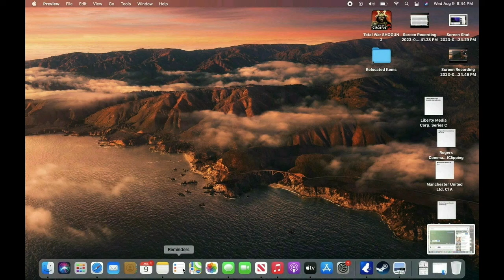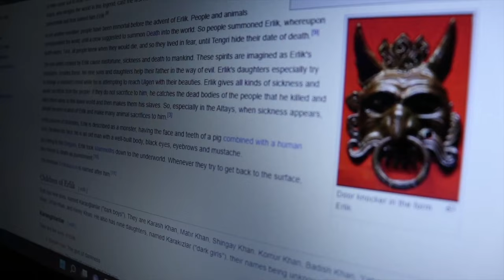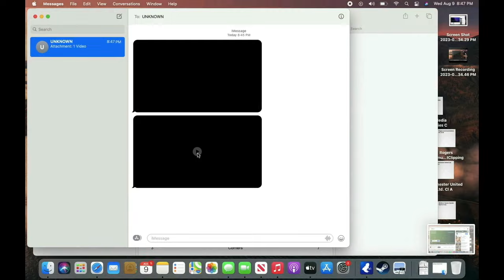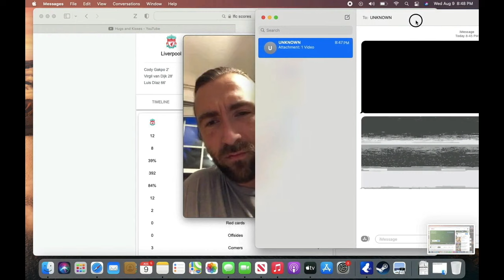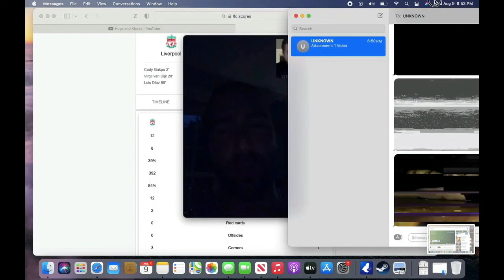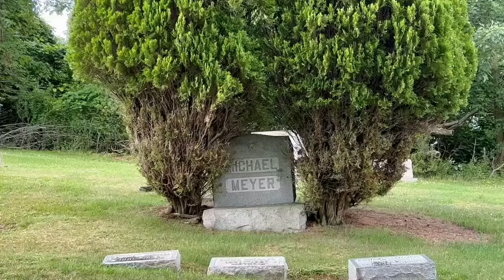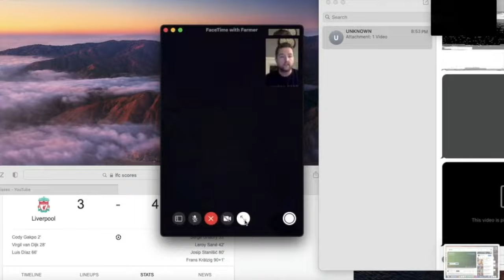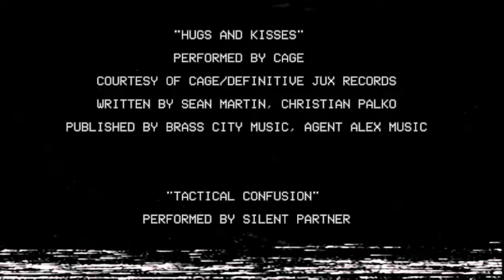DEMONETIZED (Found Footage Horror Film) (2023)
We are looking for volunteers to make segments for future projects. We love making these found footage anthology films, and we would love to continue to make more in the future. So we are looking for anyone with a passion for film making, and wants to show off their skills.

Summary:
2 friend's have a video call that ends up putting them through heII when one of them starts to receive messages from an unknown person.

It's been a really hectic development, but we managed to finally get it done.
Budget was $235

UNKNOWN ATTACHMENT
CAST
DYLAN - DYLAN MCLEAN
FARMER - CHRIS FARMER
MASKED MAN - ROBERT WALTER, DALLAS POMFREY

DIRECTOR - DYLAN MCLEAN
PRODUCER - ROBERT WALTER
WRITER - ROBERT WALTER
EDITED BY - ROBERT WALTER, DALLAS POMFREY

PERFORMED BY CAGE
COURTESY OF CAGE/DEFINITIVE JUX RECORDS
WRITTEN BY SEAN MARTIN, CHRISTIAN PALKO

WITCHES BREW
CAST
CHLOE  - SHOFIE RICHARDSON
SYDNEY - SYDNEY BARBIERI
JOY -  JOY PALUMBO
CIARA - CIARA PAGELS

DIRECTORS  - SOPHIE RICHARDSON, ROBERT WALTER
PRODUCER - ROBERT WALTER
EDITED BY -  ROBERT WALTER
MAKEUP ARTIST  -  CIARA PAGELS
GRIP/PRODUCTION ASSISTANT - GABRIEL ORTO
VFX ARTIST - MELVIN CHUX

SPLITTING IMAGE
CAST
SAGE - SAGE GRANT ELBECK
DOPPLEGANGER - SAGE GRANT ELBECK
MARK - OSMIUM DRAGON
DOPPLEGANGER STUNT DOUBLE  -  SIENNA ELBECK

DIRECTOR - SAGE GRANT ELBECK
PRODUCER - SAGE GRANT ELBECK
WRITER - SAGE GRANT ELBECK
EDITED BY  - SAGE GRANT ELBECK, DALLAS POMFREY, SIENNA ELBECK
MAKEUP ARTISTS - SAGE GRANT ELBECK, SIENNA ELBECK
WARDROBE SUPERVISOR -  SIENNA ELBECK

LITTLE SHOP OF HORROS (1961) COURTESY OF MGM

DREAM.EXE
CAST
DR. JOSEPH NOVIN -  ANDY WHITTLE
THE ENTITY -  JONAH WHITTLE
MAN IN PHOTO - GAVIN WHITTLE
FLUFFY MCPUFFYSTUFFINS - HERSELF

NEKROMANT
CAST
RICHARD CROSS - PAUL JONES JR.
ETHAN CROSS - ZACH HANCOCK
DEBBIE KEADING - DEBBIE JONES
HAROLD MEYER - PAUL JONES SR.
MEYERSTOWN WITCH - RYAN WOODROW, PAUL JONES SR.
THE ZOMBIE - ZACH HANCOCK

DIRECTOR - PAUL JONES JR.
PRODUCER - PAUL JONES JR.
WRITER - PAUL JONES JR.
EDITED BY - PAUL JONES JR., DALLAS POMFREY, ROBERT WALTER
SET DESIGNER - PAUL JONES JR.
WARDROBE SUPERVISOR - PAUL JONES JR.
ON SET DRESSER - LILLY WHITE
LOCATION MANAGER - PAUL JONES JR.
ADDITIONAL HELP - MARYANNE WOODROW

DAVID HARTSELL